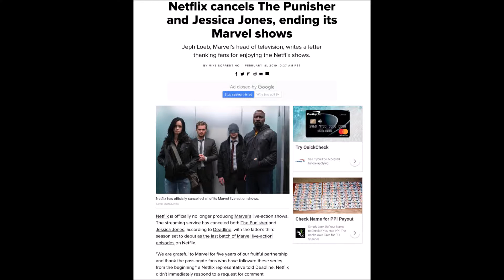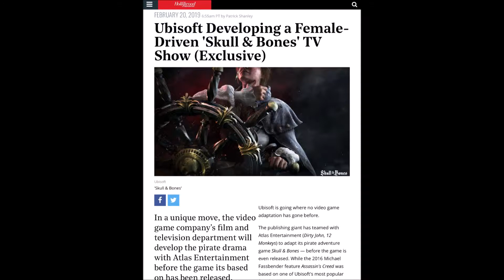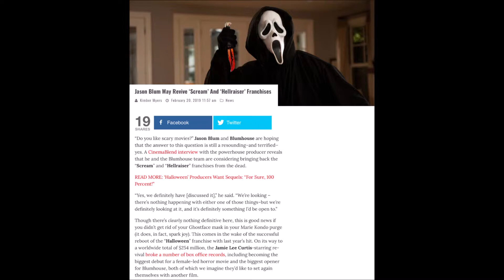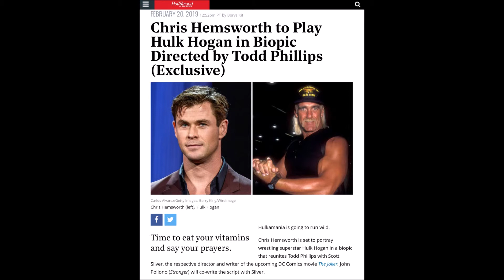Hulkamania is coming to Netflix! Film & TV Weekly Ep. 19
Bringing you the top film and television news, views, reviews, previews, features, opinions and more...

This week I talk about the Hulk Hogan film, the Hellraiser reboot, Scream and the cancellation of The Punisher and Jessica Jones.

Twitch.tv/The_GrantBurton